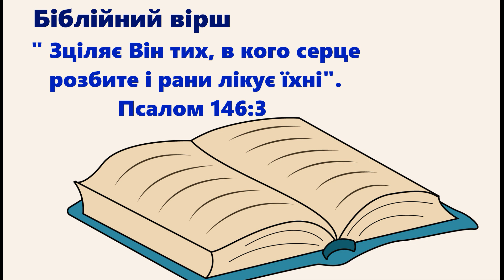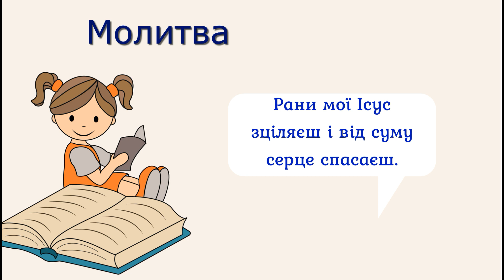9 лютого / Ґуля та синець.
Читає Поліна Леташок.